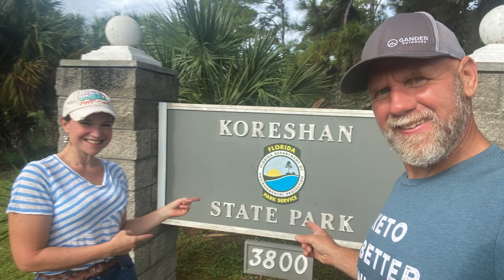What are pickled pigs feet? | Keto Camping fear factor - episode 5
Recently one of our subscribers sent us some goodies to try for Keto camping fear factor.  Today we're at Koreshan State Park in Florida trying them out.

2krazyketos is a participant in the Amazon Services LLC Associates Program, an affiliate advertising program designed to provide a means for sites to earn advertising fees by advertising and linking to amazon.com.